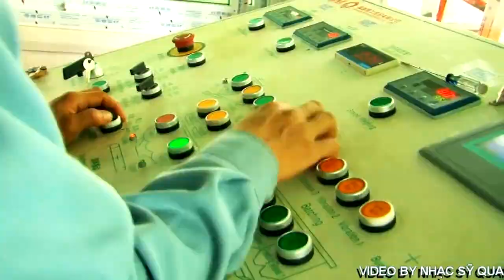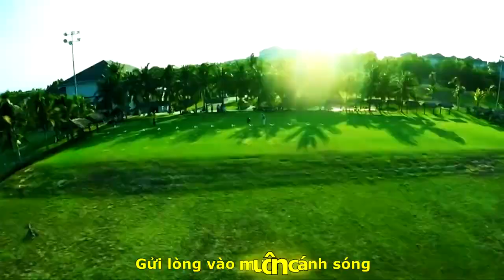[FULL HD]TỰ TÌNH TRÊN ĐỒI SEALINKS||AHLD NGUYỄN VĂN ĐÔNG-VIỆT TRÃI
TÁC PHẨM:TỰ TÌNH TRÊN ĐỒI SEALINKS
LỜI: AHLD NGUYỄN VĂN ĐÔNG
SÁNG TÁC:NS VIỆT TRÃI
TRÌNH BÀY:CA SỸ LÊ TRIỀU VŨ